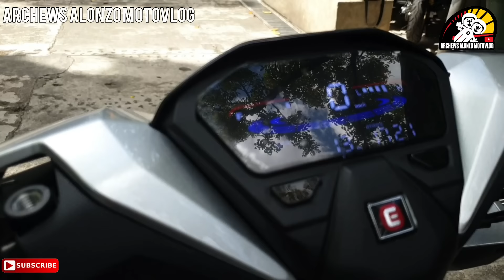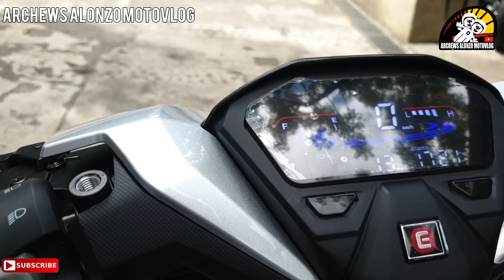MODEL T150 FI NA! | KAUNA UNAHANG FUEL INJECTED NG EURO MOTORS LATEST UPDATE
Nandito na mga chewseros ang bagong bagong scooter ng EuroMotors. Model T 150FI. Panoorin ang buong vlog para malaman ang buong specs nito.

MITSUKOSHI MOTORS PHILIPPINES INC, (VIOLAGO)
Add: 222 Dona Juan St. E Rodriguez Sr, Ave. Kalusugan, QC